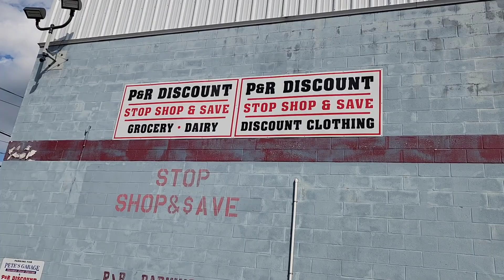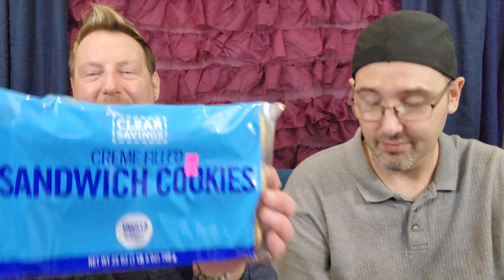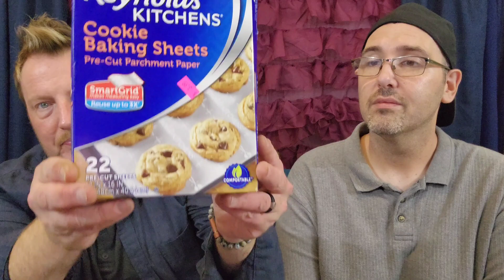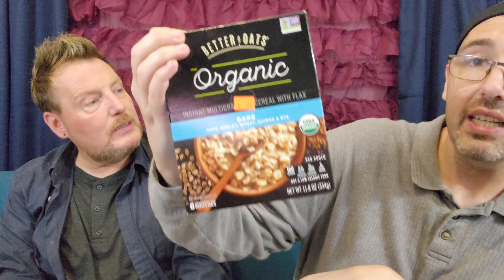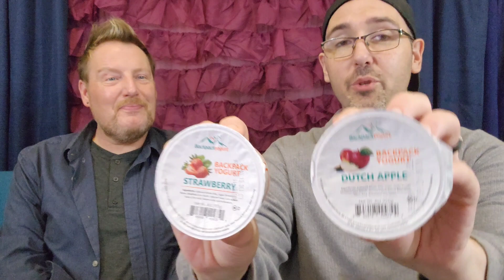$$$ Discount Grocery Shopping Haul!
Hello Everyone! Tonight Marc and I have a discount grocery shopping HAUL!! We visited a local "scratch and dent" store hunting for deals. See how we did:) Enjoy! Steve and Marc

Snailmail:
SmokeySteveAndMarc